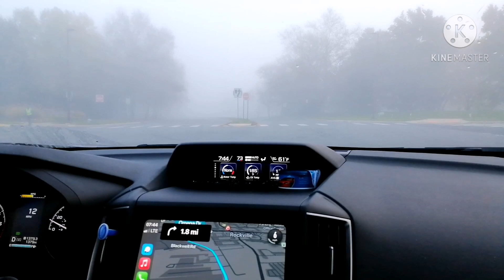Fall Season in Maryland, U. S. A